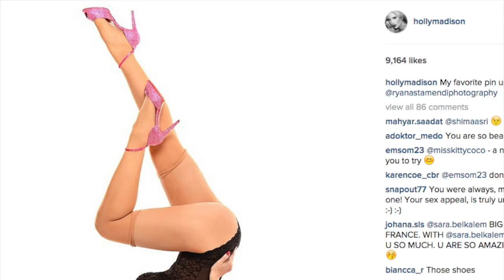FEUD ALERT! Find out what Holly Madison REALLY thinks about Hugh Hefner | Boomzulu Celebrity Update